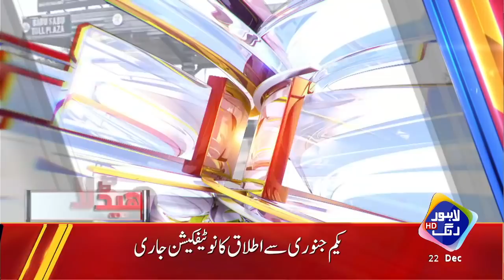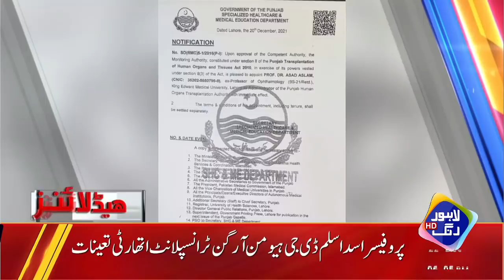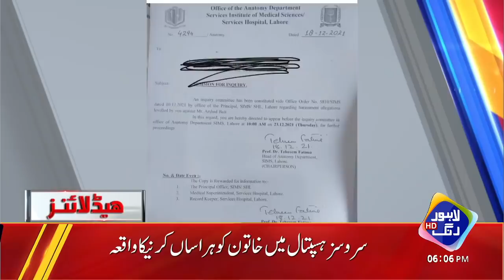Imran Khan Ka Waqt Khatam Hu Gaya | Headlines 06 PM | 22 December 2021 | Lahore Rang